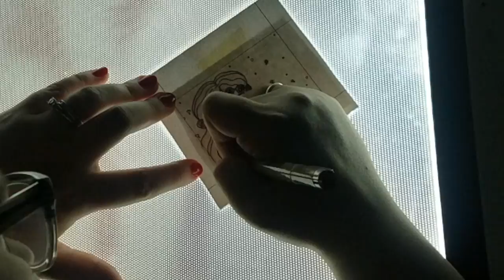Artist Trading Card Swap FINAL DRAWING! Copic marker speed paint ATC ACEO | Nittani Draws #77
This is the FINAL DRAWING of my Artist Trading Card swap designs! I'm so excited to be able to send them off to their new homes!
MATERIALS:
Paper Type: Bristol
Paper Size: 3.5 x 2.5
Medium: Copic and Acrylic
Camera: Samsung Galaxy S7 Edge
Microphone: Blue Snowball iCE
Editing Software: Final Cut Pro
Introduction Music by: Frances Albatross